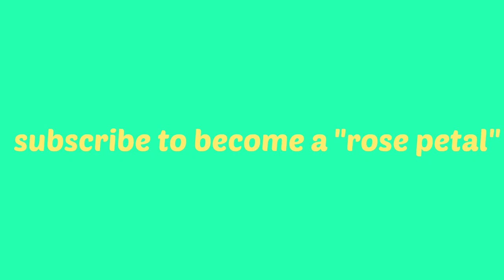Sk8ing Montage - GoPro Hero 5 // (Vlog #19)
Let’s be friends!
musical.ly : roxyrose24
twitter (coming soon)
Any video requests? Leave them down below!